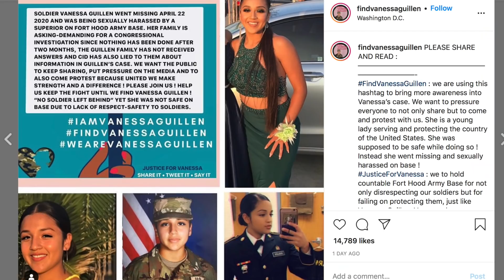MISSING OR COVER UP? The Suspicious Circumstances Surrounding Fort Hood Soldier Vanessa Gullien